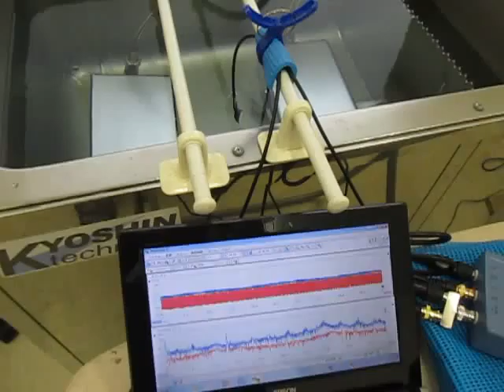超音波発振計測解析システム（超音波テスター）の実験動画